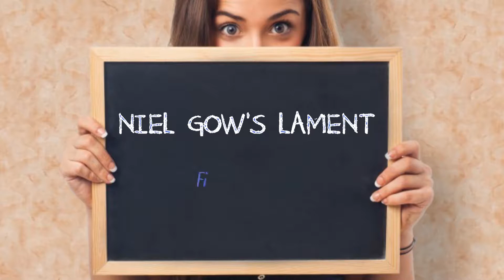24 Niel Gow's Lament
The Tribute Night to honour John and Margaret Skilling was held in the Alloway Church Halls on 26 October 2018.

'Niel Gow's Lament' was performed by Fiona McLaren.